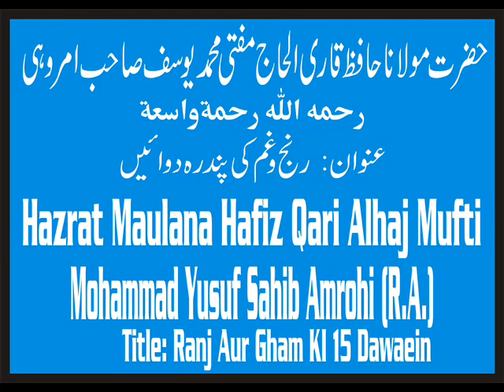Maulana Mohammad Yusuf Amrohi (R.A.) Title Ranj Aur Gham Ki 15 Dawaein